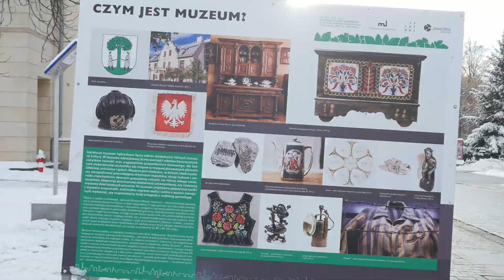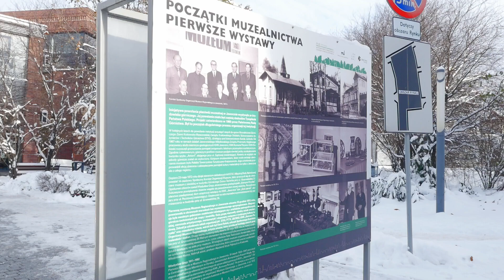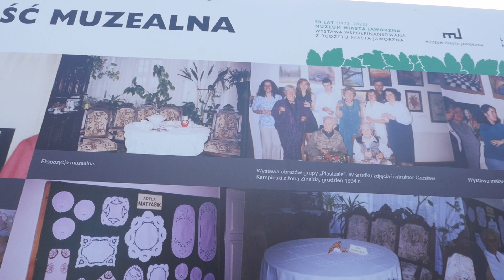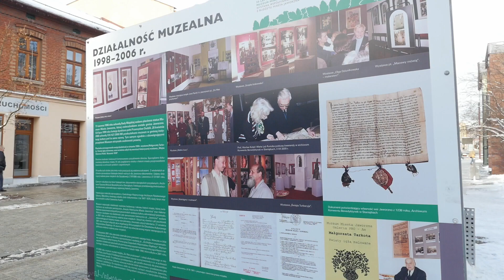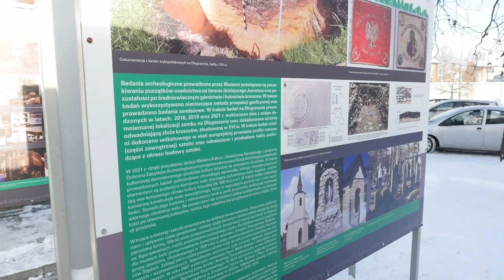Jaworexpress 14.12.2022 - Wiadomości telewizyjne